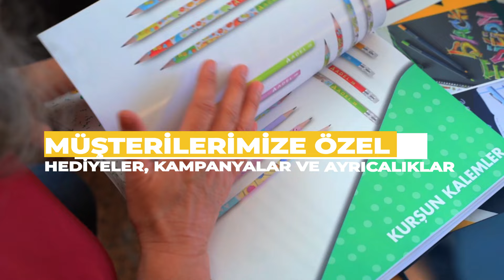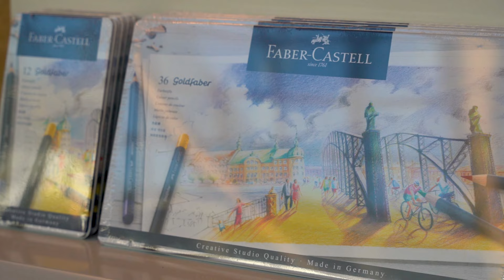2024 Fuarlarımız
Adel Kalemcilik, Türkiye’nin dört bir yanında gerçekleştirdiği 2024 fuarları ile kırtasiye sektörünün nabzını tuttu. Ocak ayının ilk yarısında başlayan ve sektörden büyük ilgi gören fuarlar, 21 farklı şehirde binlerce ziyaretçiyi ağırladı.